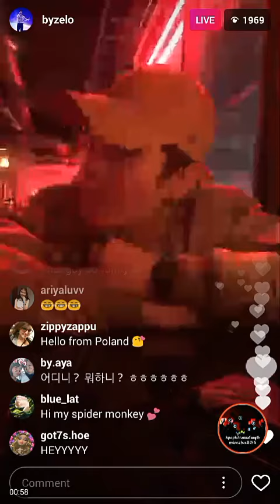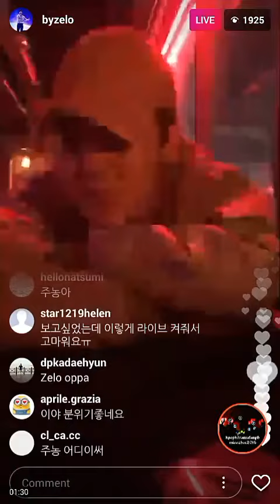ZELO Instagram Live 11082017 PHT